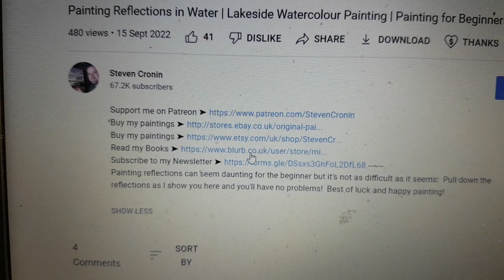Save 10% at my Blurb Bookstore this weekend using code: LIBROS10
Save 10% on all my books in my Blurb bookstore starting today until Sunday using code LIBROS10

You can preview the first few pages of all the books in my bookshop.

Thanks for looking and hope you see something you like.

1. and enter my world of watercolour where you’ll see exclusive videos, articles, reference photos and much more! Get 2 months FREE with annual membership! Put simply, Patreon is my main source of income and it’s only with the support of my patrons that I can continue to find the time and resources to make these videos.

2. READ MY BOOKS ➤

4. DONATE ➤ Your donation keeps my YouTube channel sustainable and funds future watercolour painting tutorials for all budding artists.

6. PODCAST ➤ Listen to my podcast ‘My Watercolour Diary’ where I answer your questions

7. MATERIALS ➤ These are the paints, paper and brush I use for painting watercolours:

8. SOCIAL MEDIA ➤ Let’s connect!